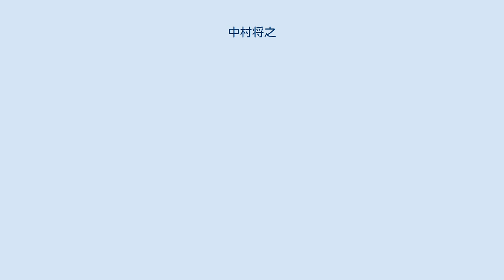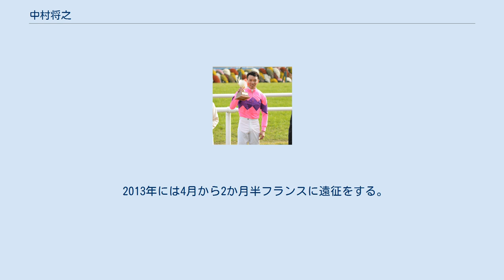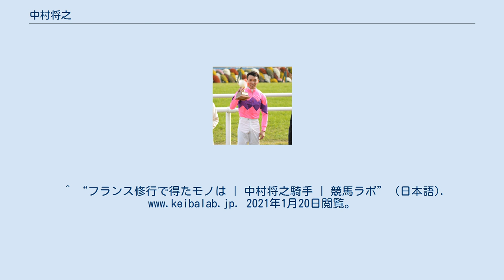中村将之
中村 将之（なかむら まさゆき、1986年10月9日 - ）日本中央競馬（JRA）・栗東トレーニングセンター所属の騎手。
 騎手免許は平地競走、障害競走の両方を所持しているが、近年は障害競走の騎乗が中心となっている。
 2002年4月、第21期生としてJRA競馬学校騎手課程に入学。
2005年、競馬学校騎手課程を卒業しJRAの騎手免許を取得し、谷潔厩舎でデビュー。
同期に大野拓弥、鮫島良太がいる。
 初騎乗は3月5日、阪神第5競走でメディアブリッツに騎乗し、4着。
5月22日新潟第9競走のブレッザで初勝利を挙げる。
同年12月11日に障害競走にも騎乗し、障害初騎乗で3着に入ると、翌年3月4日阪神第4競走でウインタクティクスに騎乗し、障害初勝利を挙げた。
 2007年にはサヨウナラでヴィクトリアマイルに出走しGIレースに初騎乗。
 2010年、東京ハイジャンプをイコールパートナーで制し重賞初勝利。
 2012年7月9日にJRA通算100勝を達成。
 2013年には4月から2か月半フランスに遠征をする。
 2017年11月12日より栗東・松下武士厩舎所属となるが、2020年12月1日から再びフリーになる。
^ “騎手名鑑”. 2020年12月3日閲覧。
^ “中村 将之の騎手情報 | 競馬ラボ” (日本語). 2021年1月20日閲覧。
^ “フランス修行で得たモノは | 中村将之騎手 | 競馬ラボ” (日本語). 2021年1月20日閲覧。